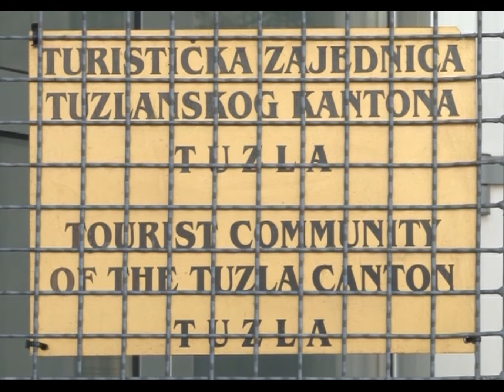Dupla direktorska funkcija - 08.02.2016.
Obavljanje nekoliko direktorskih funkcija u isto vrijeme, prema zakonskim aktima u našoj državi je nemoguće.  No, u Bosni i Hercegovini i u ovom slučaju postoje izuzeci od pravila. U isto vrijeme jedna osoba može biti direktor javnog preduzeća, vršilac dužnosti drugog javnog preduzeća,  te predsjednik skupštine jednog od tih preduzeća. Ko dozvoljava ovakvo stanje i koji zakoni i pravilnici to tolerišu, pojašnjavamo na slučaju Maida Porobića.